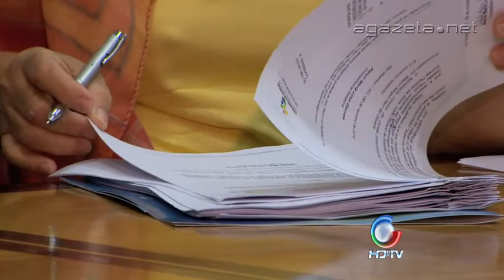Salários de Vereadores do Município de Jordão 28 10 2014